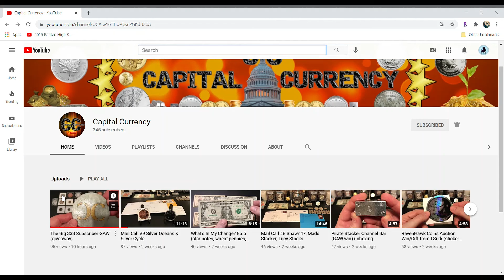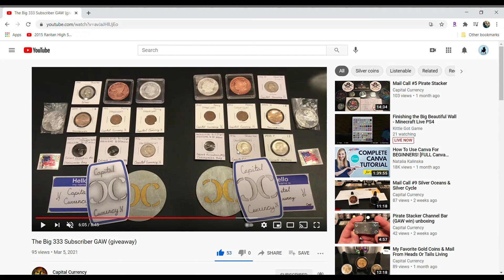Capital Currency Shoutout!!